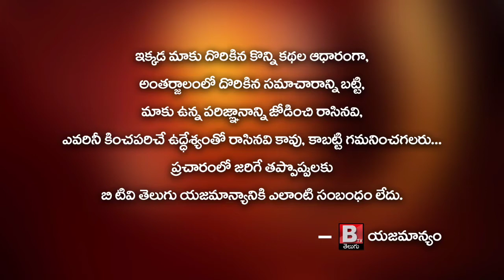దసరా మహోత్సవాల్లో భాగంగా రెండవరోజు బాలత్రిపురసుందరి అవతారంలో దుర్గాదేవి దర్శనం || Btv Telugu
దసరా మహోత్సవాల్లో భాగంగా రెండవరోజు బాలత్రిపురసుందరి అవతారంలో దుర్గాదేవి దర్శనం